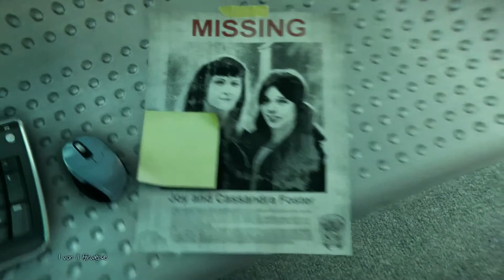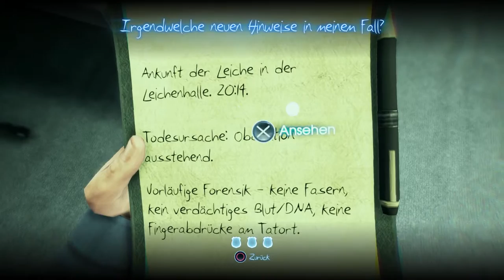Let’s Play Murdered Soul Suspect(German){PS4}#10 Kraneberger hmmmm!!!